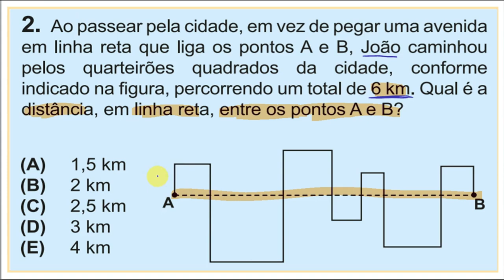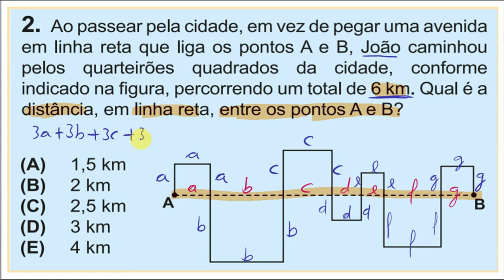OBMEP. PROVA 2023. Qual é a distância, em linha reta, entre os pontos A e B?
Resolvendo questões da OBMEP 2023. Aprenda sem trauma e sem mistério!

Bom aproveito.

IFSP